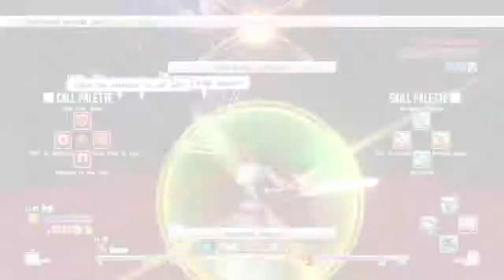SAO HF - The Guilty Scythe - 1H Sword